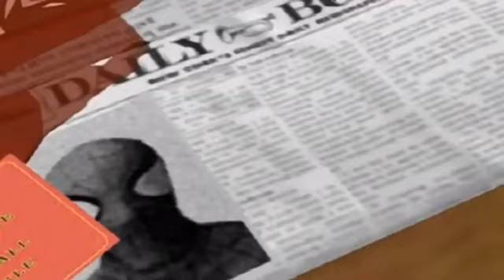Dee Bradley Baker as Electro and Hammerhead in Spider-Man 2: Enter Electro (2001)